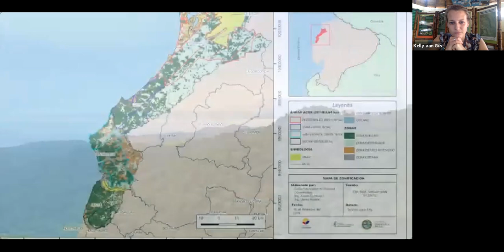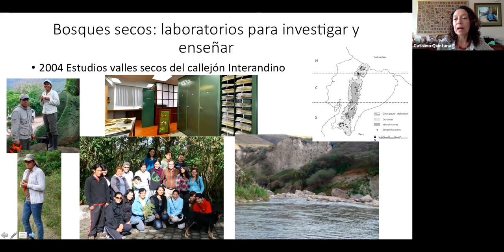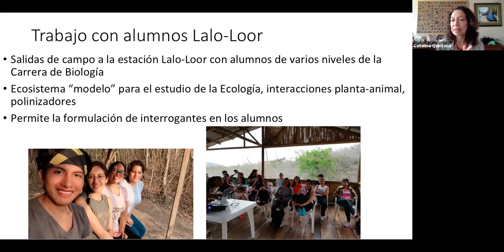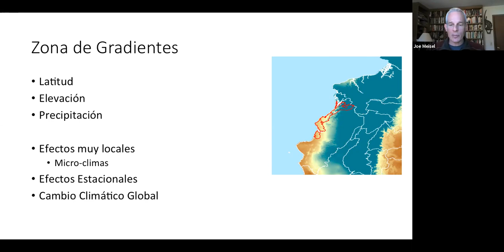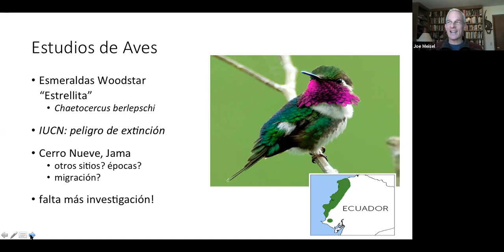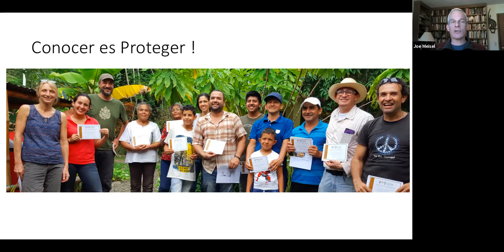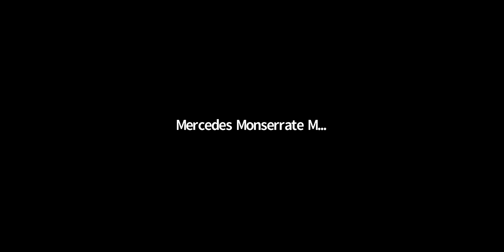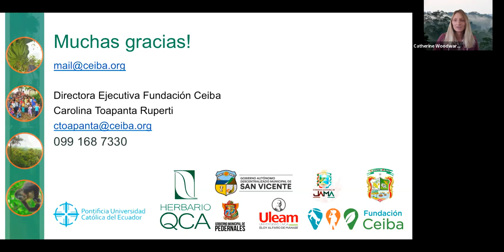ACUS Panel 2: Educación e Investigación en el ACUS de Manabí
Este video es la grabación de la ACUS Panel:  Oportunidades de Educación e Investigación en el ACUS del Noroccidente de Manabí, Ecuador, celebrado por Zoom el 30 de octubre 2020.  El ACUS es una colaboración entre la Fundación Ceiba con las municipalidades y comunidades de Pedernales, Jama, San Vicente, y Sucre para promover la conservación de los recursos boscosos y hídricas, y el uso sustentable de la tierra.  Los ponentes son:

Catalina Quintana - DRYFLOR
Joe Meisel - Fundación Ceiba